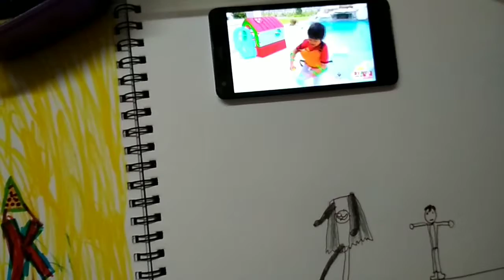Monday After School Sketch feat Ryan's Toy Review